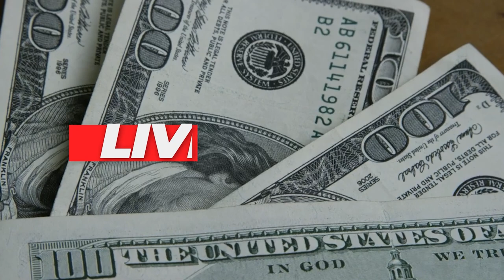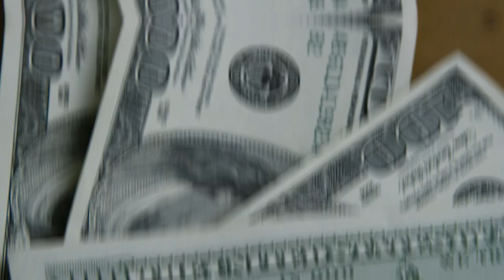💳O SEGREDO QUE NINGUÉM TE CONTA DE COMO VOCÊ DEVE NEGOCIAR SUA DÍVIDA SEM CRIAR RISCO DE MERCADO.